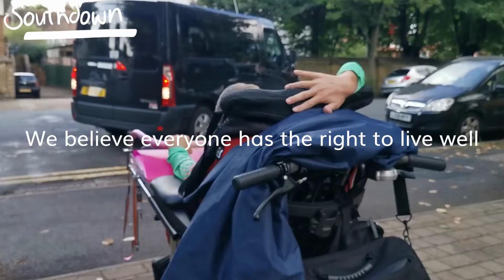Shopping for a Birthday Present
Join Kevin and his Support Worker as they shop for a friend's birthday present.